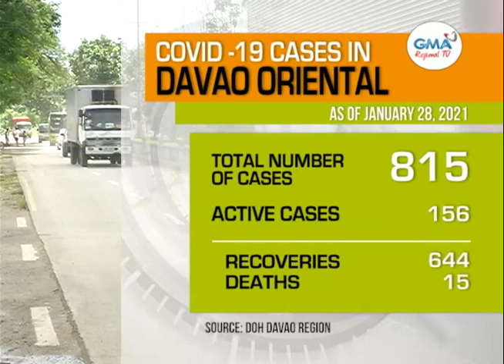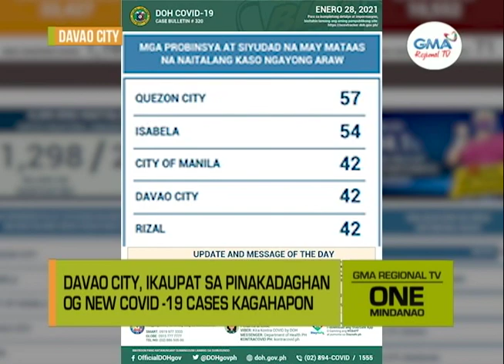One Mindanao: COVID-19 Update sa Mindanao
Gibutang ubos sa 14-day GCQ ang lungsod sa Lupon sa Davao Oriental tungod sa padayong pagsaka sa COVID-19 cases sa lugar.